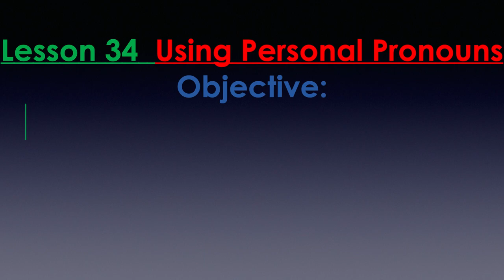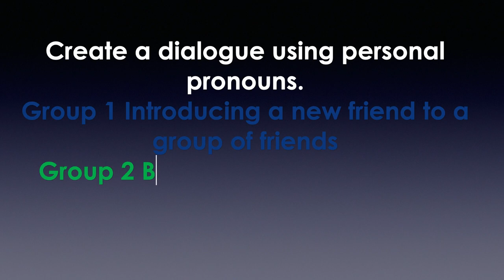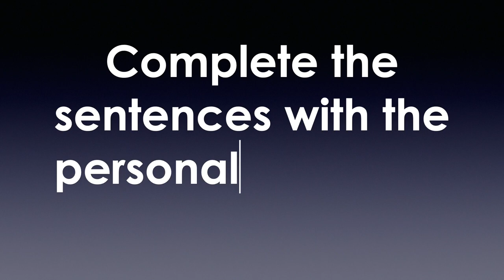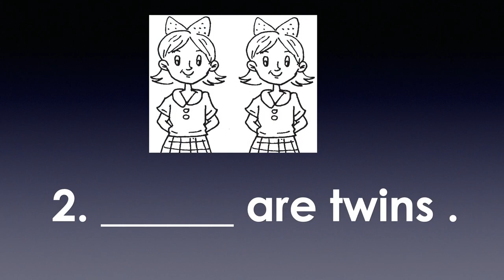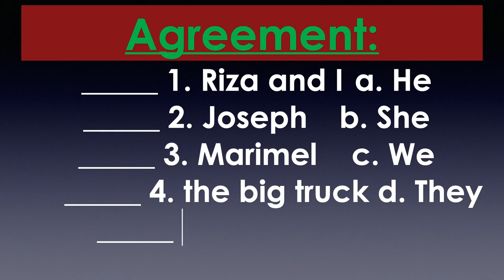Lesson 34 - English 2: K-12 Learning Module